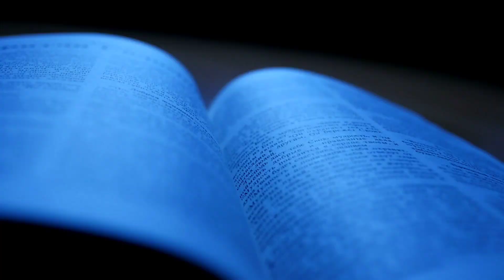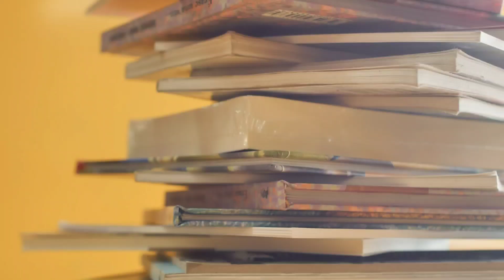Des techniques pour réussir vos examens